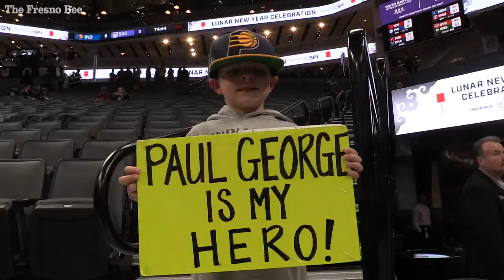Paul George and what could've been at Fresno State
Indiana Pacers star Paul George reminisces what could've been had he stuck around at least one more year at his college alma mater Fresno State. George played two seasons with the Bulldogs before he turned pro, drafted No. 10 overall by the Pacers in 2010.